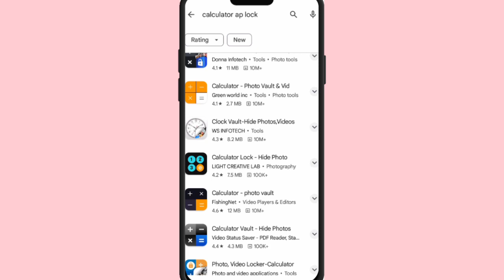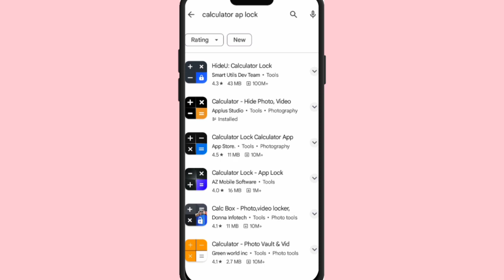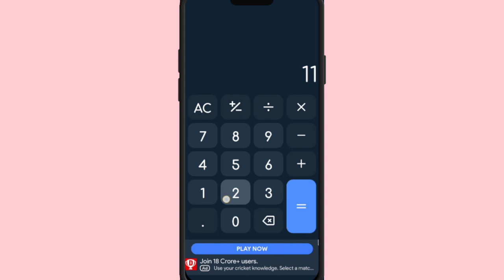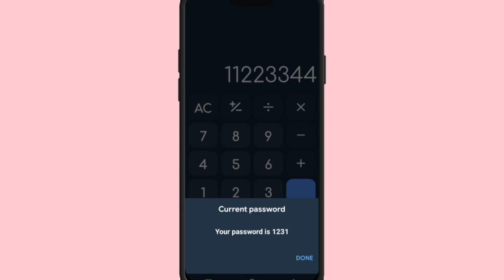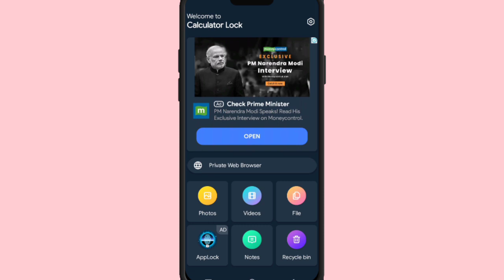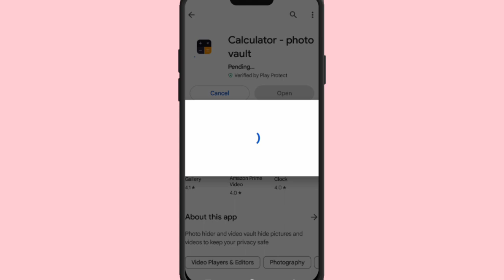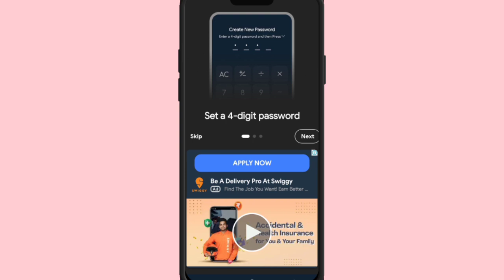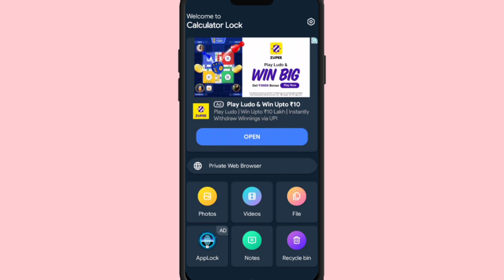calculator app lock forgot password kaise tode |calculator ka password bhul gaye kaise pata kare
calculator app lock forgot password|calculator ka password bhul gaye kaise pata kare|prince

your question 👇🏻
calculator app lock forgot password kaise tode
calculator app lock forgot password change kaise Kare
calculator app lock forgot password change
calculator hide app forgot password
calculator hide app ka password kaise tode
calculator hide app ka password bhul gaye
calculator hide app ka password recovery
calculator hide app ka password change
calculator hide app ka password change kaise kare
calculator hide app ka password forgot
calculator hide app ka password reset
calculator app password kaise tode
calculator app password change
calculator app password bhul gaye
calculator app password reset
calculator ka password bhul gaye
calculator password recovery
calculat forgot password recovery